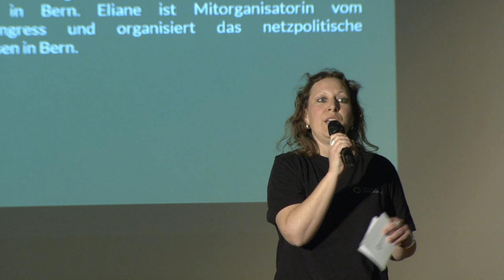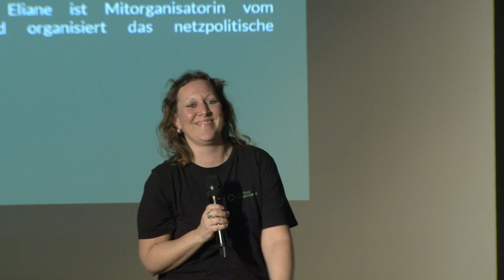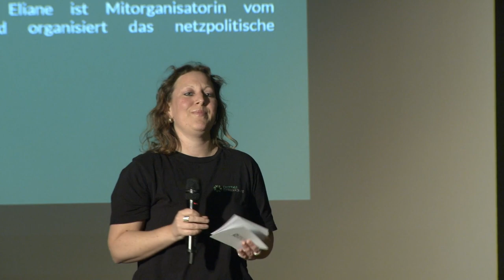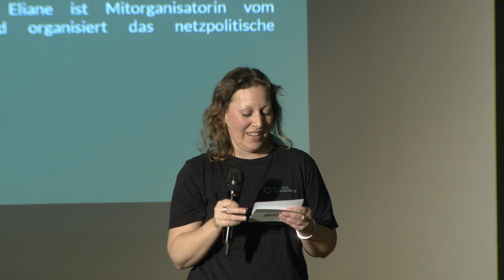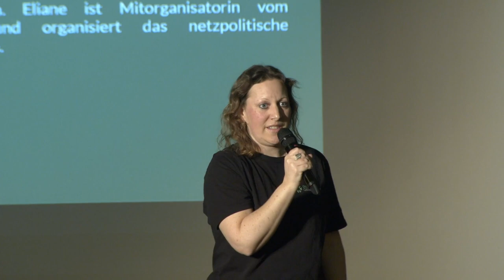Schlusswort Winterkongress 2023 | WK23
Dies ist das Schlusswort des Winterkongress 2023 von Eliane Antonia Maurer.

Der Winterkongress ist das jährliche Treffen der Digitalen Gesellschaft: Am Freitagabend, 24. und Samstag, 25. Februar 2023 kommen zum sechsten Mal Hacker, Programmiererinnen, Aktivisten und Interessierte in Zürich (vorübergehend) im Volkshaus zusammen, um sich zu den Themen rund um Informationstechnologie, der Vernetzung und deren Auswirkungen auf unsere Gesellschaft auszutauschen.